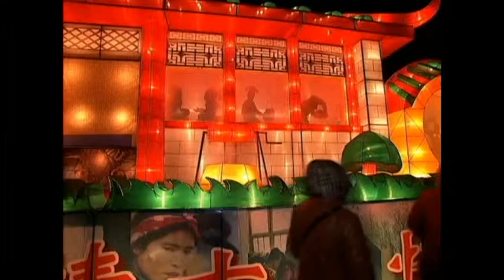7610CC CHINA-LANTERNS SHOW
7610CC CHINA-LANTERNS SHOW